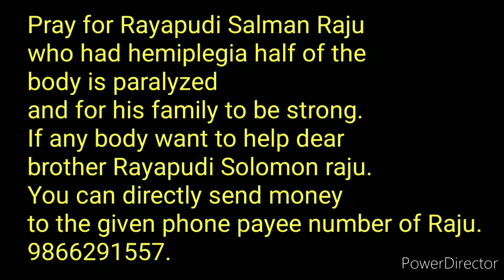If any body want to help dear ther Rayapudi Solomon raju,can directly payee number of Raju9866291557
Pray for Rayapudi Salman Raju
who had hemiplegia half of the
body is paralyzed
and for his family to be strong.
If any body want to help dear
brother Rayapudi Solomon raju.
You can directly send money
to the given phone payee number of Raju.